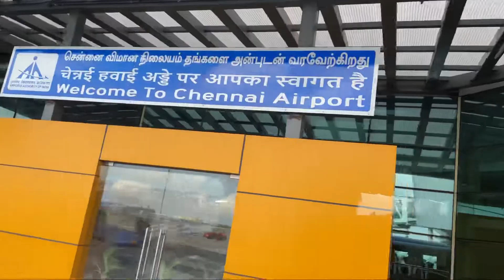Chennai airport shuttle travel